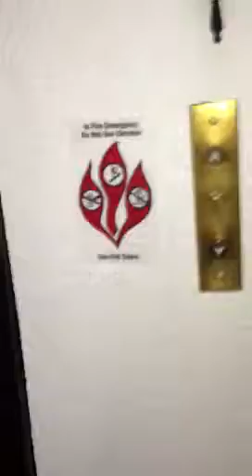Horizon House #204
Naples